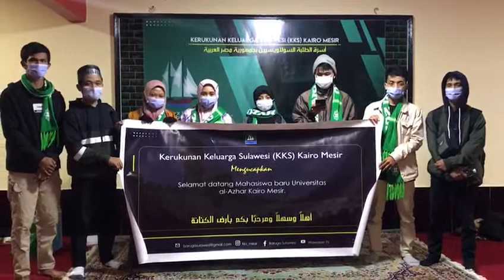Sepuluh Santri Yasrib yang Melanjutkan Pendidikan Tiba di Mesir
Sepuluh Santri Yasrib Melanjutkan Pendidikan Tiba di Mesir

RAKYATSATU.COM, SOPPENG - 10 santri Pondok Pesantren Yasrib Watansoppeng yang  melanjutkan pendidikan (Kuliah) di luar Negeri, tiba di Mesir (Cairo), Ahad (24/1/2021) waktu setempat